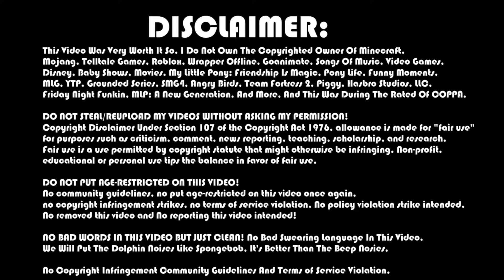DPHD Reacts To: SMG4: Mario's Bus Trip | Season 1 - Ep 20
Mario and friends go on a bus trip but fate (and marios 'specialness') has a different plan for them. (Sorry About Left Arm Pain & Infected Left Toe Because, I'm Gonna Heal And Feel Better.)

Put Your Comments Here If You Wanna Request For Another Reaction Video.

Method Steps:
Step 1: Following Me On Roblox If You Have A Roblox Account
Step 2: Join My Roblox Group And Support To Chat On Walls When You Need Anything If You Have A Roblox Account
Step 3: Following Me On Twitter If You Have A Twitter Account

NO BAD WORDS IN THIS VIDEO BUT JUST CLEAN! No Bad Swearing Language In This Video, We Will Put The Dolphin Noises Like Spongebob, It's Better Than The Beep Nosies.